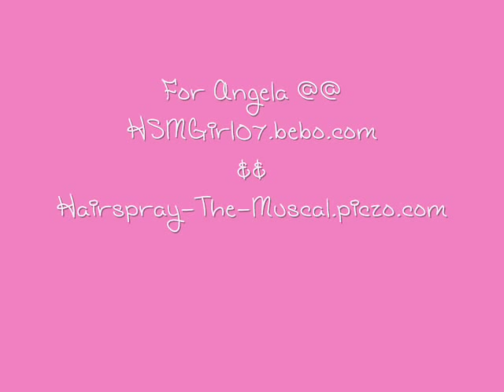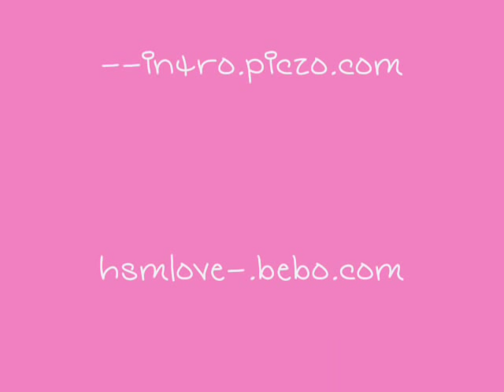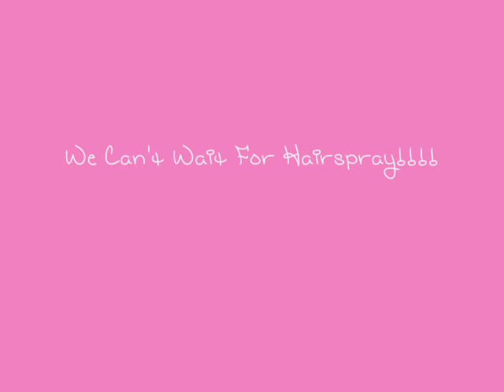Hairspray!!!!!!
Hairspray- To Vanessa Hudgens' "Say OK"